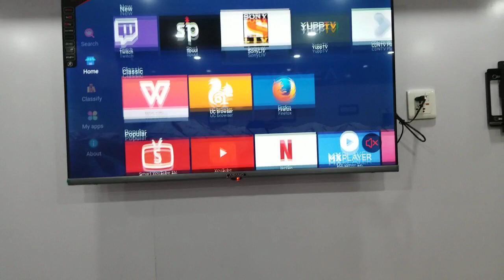ASANO 32 ANDROID FRAMELESS